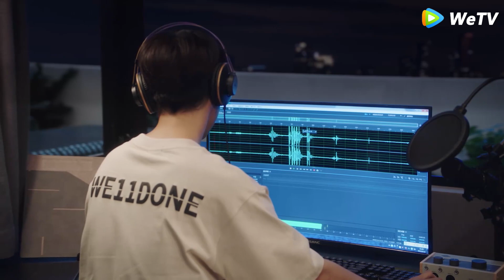婆婆撞見總裁和女孩親熱，高興的合不攏嘴，下秒得知女孩大6歲立馬變臉！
劇名（Drama Name):二十五小時戀愛 Sweet Games
ESWXSLA